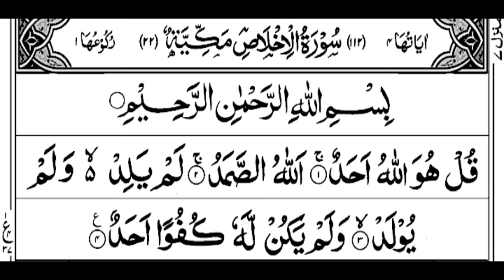Surah Al-Ikhlas 112 | Quran 112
Surah Al-Ikhlas 112  | Quran 112 | Surah 112

1. Al-Fatihah (the Opening)
2. Al-Baqarah (the Cow)
3. Aali Imran (the Family of Imran)
4. An-Nisa’ (the Women)
5. Al-Ma’idah (the Table)
6. Al-An’am (the Cattle)
7. Al-A’raf (the Heights)
8. Al-Anfal (the Spoils of War)
9. At-Taubah (the Repentance)
10. Yunus (Yunus)
11. Hud (Hud)
12. Yusuf (Yusuf)
13. Ar-Ra’d (the Thunder)
14. Ibrahim (Ibrahim)
15. Al-Hijr (the Rocky Tract)
16. An-Nahl (the Bees)
17. Al-Isra’ (the Night Journey)
18. Al-Kahf (the Cave)
19. Maryam (Maryam)
20. Ta-Ha (Ta-Ha)
21. Al-Anbiya’ (the Prophets)
22. Al-Haj (the Pilgrimage)
23. Al-Mu’minun (the Believers)
24. An-Nur (the Light)
25. Al-Furqan (the Criterion)
26. Ash-Shu’ara’ (the Poets)
27. An-Naml (the Ants)
28. Al-Qasas (the Stories)
29. Al-Ankabut (the Spider)
30. Ar-Rum (the Romans)
31. Luqman (Luqman)
32. As-Sajdah (the Prostration)
33. Al-Ahzab (the Combined Forces)
34. Saba’ (the Sabeans)
35. Al-Fatir (the Originator)
36. Ya-Sin (Ya-Sin)
37. As-Saffah (Those Ranges in Ranks)
38. Sad (Sad)
39. Az-Zumar (the Groups)
40. Ghafar (the Forgiver)
41. Fusilat (Distinguished)
42. Ash-Shura (the Consultation)
43. Az-Zukhruf (the Gold)
44. Ad-Dukhan (the Smoke)
45. Al-Jathiyah (the Kneeling)
46. Al-Ahqaf (the Valley)
47. Muhammad (Muhammad)
48. Al-Fat’h (the Victory)
49. Al-Hujurat (the Dwellings)
50. Qaf (Qaf)
51. Adz-Dzariyah (the Scatterers)
52. At-Tur (the Mount)
53. An-Najm (the Star)
54. Al-Qamar (the Moon)
55. Ar-Rahman (the Most Gracious)
56. Al-Waqi’ah (the Event)
57. Al-Hadid (the Iron)
58. Al-Mujadilah (the Reasoning)
59. Al-Hashr (the Gathering)
60. Al-Mumtahanah (the Tested)
61. As-Saf (the Row)
62. Al-Jum’ah (Friday)
63. Al-Munafiqun (the Hypocrites)
64. At-Taghabun (the Loss & Gain)
65. At-Talaq (the Divorce)
66. At-Tahrim (the Prohibition)
67. Al-Mulk – (the Kingdom)
68. Al-Qalam (the Pen)
69. Al-Haqqah (the Inevitable)
70. Al-Ma’arij (the Elevated Passages)
71. Nuh (Nuh)
72. Al-Jinn (the Jinn)
73. Al-Muzammil (the Wrapped)
74. Al-Mudaththir (the Cloaked)
75. Al-Qiyamah (the Resurrection)
76. Al-Insan (the Human)
77. Al-Mursalat (Those Sent Forth)
78. An-Naba’ (the Great News)
79. An-Nazi’at (Those Who Pull Out)
80. ‘Abasa (He Frowned)
81. At-Takwir (the Overthrowing)
82. Al-Infitar (the Cleaving)
83. Al-Mutaffifin (Those Who Deal in Fraud)
84. Al-Inshiqaq (the Splitting Asunder)
85. Al-Buruj (the Stars)
86. At-Tariq (the Nightcomer)
87. Al-A’la (the Most High)
88. Al-Ghashiyah (the Overwhelming)
89. Al-Fajr (the Dawn)
90. Al-Balad (the City)
91. Ash-Shams (the Sun)
92. Al-Layl (the Night)
93. Adh-Dhuha (the Forenoon)
94. Al-Inshirah (the Opening Forth)
95. At-Tin (the Fig)
96. Al-‘Alaq (the Clot)
97. Al-Qadar (the Night of Decree)
98. Al-Bayinah (the Proof)
99. Az-Zalzalah (the Earthquake)
100. Al-‘Adiyah (the Runners)
101. Al-Qari’ah (the Striking Hour)
102. At-Takathur (the Piling Up)
103. Al-‘Asr (the Time)
104. Al-Humazah (the Slanderer)
105. Al-Fil (the Elephant)
106. Quraish (Quraish)
107. Al-Ma’un (the Assistance)
108. Al-Kauthar (the River of Abundance)
109. Al-Kafirun (the Disbelievers)
110. An-Nasr (the Help)
111. Al-Masad (the Palm Fiber)
112. Al-Ikhlas (the Sincerity)
113. Al-Falaq (the Daybreak)
114. An-Nas (Mankind)

Assalamualikum
My Channel Name Is : Sadiq